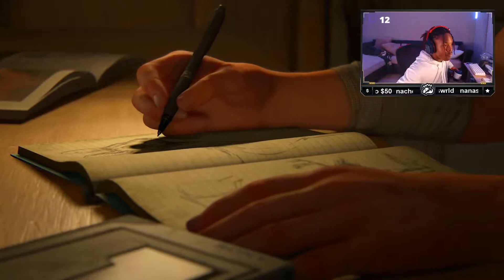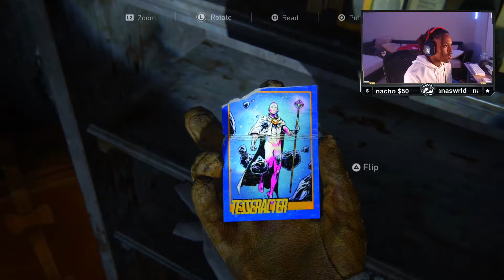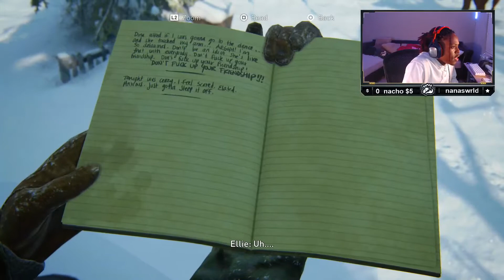THIS GAME IS BEAUTIFUL! The Last Of Us Part II - Part 1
YESSIRRR! It's Stratus back with another banger of a video THANK YOU GUYS FOR 2000 SUBSCRIBERS MAN! For all the new viewers to my channel welcome! In today's video we are FINALLY playing the newest game out  The Last Of Us Part II and this game is freaking BEAUTIFUL, If you guys enjoyed this video I hope you guys are gonna join my on this journey to beat the game! I feel like I have been growing faster and faster each day. These videos take years to grind out but it is totally worth it in the long run.  I’m starting to become more consistent and all this hardwork will pay off.  I’m going to try and stay active with all of the new videos and games coming up! I will see you guys later and have a good day!